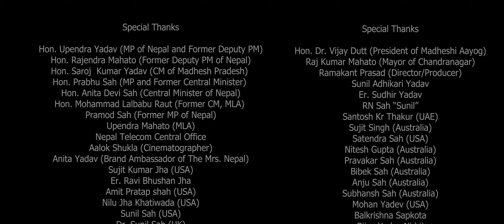video | कवना घाटे l Ravi Raj Shah | Superhit Chhath Song 2024 l Kawna Ghaate | Chhath Geet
Song :- Kawna Ghaate (Chhath Geet)
Singer/Music :- Ravi Raj Shah
Lyrics :- Umalal Yadav
Arranger :- Raushan Singh
Mix/Master :- Bishal Niraula (Alankar Recording Studio)
Video Director :- Saddam Husen
Editor :- Tara Thapa kimvhey
Colourist :- Kunal kunwar
Dop :- Nisal Poudel
Feat :- Ravi Raj Shah/Ashwini Shahi/ Saddam Husen/ Anita Yadav/ Jayanti Yadav
Makeup :- Ravi Kc
Choreographer :- Mokhtar Ansari
Equipment & Post Production :-  Classic Cine Universe
Exclusive Producer :- Er. Ramesh Sah
Company Label :- Sabrang Multimedia Group